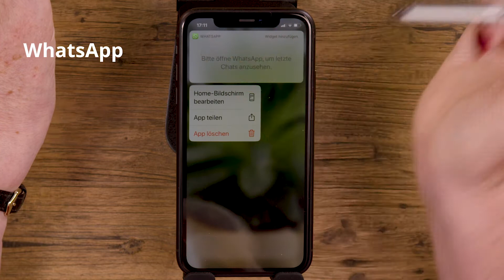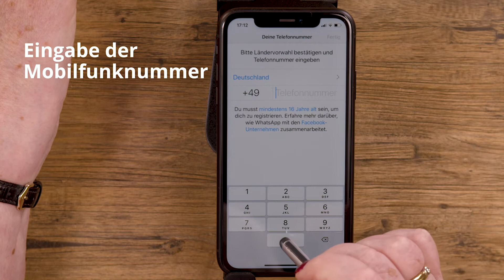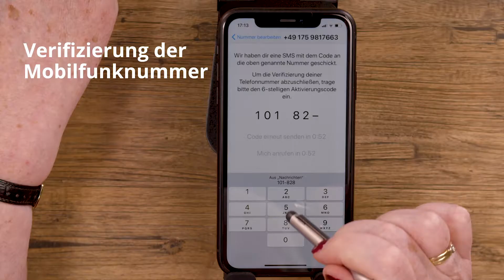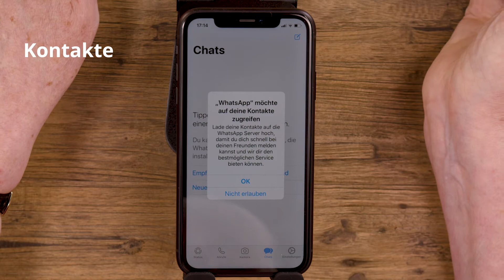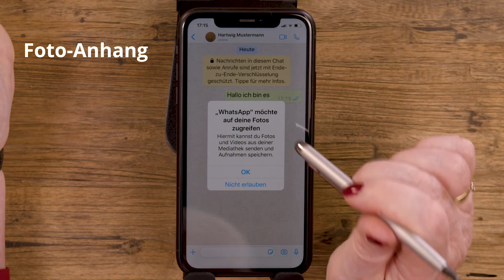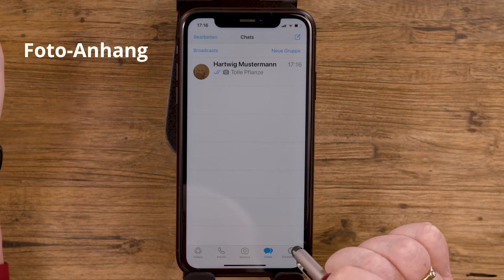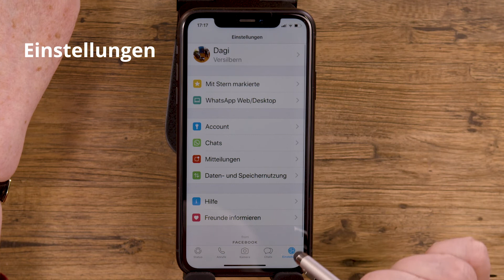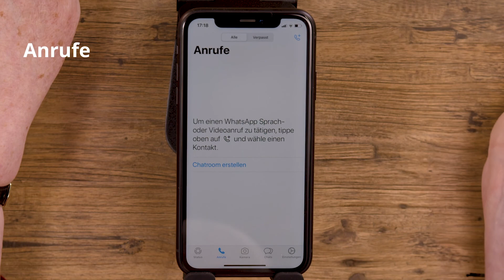4. Folge Whatsapp bei einem iPhone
Ergänzung zum Video: Wenn Sie per SMS einen Code bekommen und ihn in der Vorschau nicht ganz lesen können. Bitte die App Nachrichten=SMS aufrufen, dort können Sie den Code/PIN lesen.

Gemeinsam mit Dagmar Hirche, Gründerin des Vereins “Wege aus der Einsamkeit” setzt sich Facebook dafür ein, die gesellschaftliche und digitale Teilhabe von Senior*innen voranzutreiben. In dieser Lernvideo-Reihe erklärt Dagmar Hirche den Umgang mit Smartphone, Apps und weiteren digitalen Tools für den Alltag. Dies sind Erklärvideos für Smartphone Einsteiger, die oft niemand haben der den Umgang mit dem Smartphone erklärt oder wo oft auch mal was vergessen wird. Android ist ein Betriebssystem in einem Smartphone/Table wie zum Beispiel der Motor in einem Auto, sonst könnte das Auto nicht losfahren. Beim Kauf hat jedes Smartphone bereits ein Betriebssystem. Bei einem Apple Smartphones (iPhone) ist es immer IOS und bei allen anderen Smartphone (z.B. Samsung, LG, Huawei etc.) ist es Android. Darum haben wir auch immer zwei Erklärvideos pro Thema gedreht für jedes Betriebssystem ein Video. Kooperationspartner sind Facebook, Deutschland sicher im Netz, Diakonie Deutschland, Zentralwohlfahrtsstelle der Juden in Deutschland e. V., 59plus.

_________________Infos zu diesem Kanal und zu uns_________________
Im Dezember 2007 haben wir den gemeinnützige Verein "Wege aus der Einsamkeit" kurz W.a.d.E. mit der Vision, die Lebensumstände älterer Menschen in der Gesellschaft zu verbessern, gegründet.
Wir glauben an die positiven Aspekte des Alters, ohne Ängste und Gefahren des Alt-Seins zu beschönigen!
Das Bild vom Alter hat es verdient positiver gestaltet und gesehen zu werden.
Seit 2015 setzen wir uns dafür ein, dass Menschen65plus, die noch keine digitalen Schritte gewagt haben, ermutigt werden diese zu gehen.
Wir selbst haben mit großem Erfolg unsere kostenfreien, regelmäßigen Gesprächsrunden "Wir versilbern das Netz. Das 1x1 der Tablets/Smartphones für Menschen65plus" ins Leben gerufen. Hier dreht sich alles um die digitale Welt im Alter. Wir zeigen diverse Videos von unseren analogen und digtalen Veranstaltungen
und Erklärvideos.